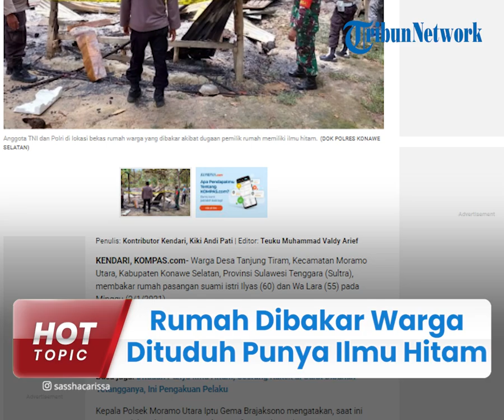Rumah Pasutri Ludes Dibakar Warga di Konawe Selatan Sultra, Korban Dituduh Punya Ilmu Hitam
TRIBUN-VIDEO.COM - Rumah pasangan suami istri (pasutri) istri Ilyas (60) dan Wa Lara (55) ludes dibakar warga di Desa Tanjung Tiram, Kecamatan Moramo Utara, Kabupaten Konawe Selatan, Provinsi Sulawesi Tenggara (Sultra), pada Minggu (2/1/2021).

Keduanya dituduh memiliki ilmu hitam dan menyantet tetangganya hingga meninggal dunia.

Dikutip dari Kompas.com pada Rabu (5/1/2022), Kepala Polsek Moramo Utara Iptu Gema Brajaksono memberikan penjelasan.

Peristiwa pembakaran rumah pasutri itu berawal dari sejumlah warga Desa Tanjung Tiram, yang menyebut pemilik rumah memiliki ilmu hitam.

Hal itu karena sebelumnya, ada kejadian seorang warga desa yang meninggal dunia yang diduga akibat ilmu hitam dari pasutri tersebut.

Gema mengungkapkan, sebenarnya sebelum dibakar, pihaknya sudah berjaga-jaga di rumah itu.

Polisi juga telah mengimbau warga agar tidak main hakim sendiri.

Saat itu puluhan warga mendatangi rumah korban.

Hingga sekira pukul 02.00 WITA pihak kepolisian masih berada di lokasi kejadian.

Waktu yang sama, warga juga sudah membubarkan diri.

Kemudian, polisi meninggalkan rumah itu untuk kembali polsek.

Namun, sekira pukul 05.00 WITA sejumlah warga kembali mendatangi rumah itu dan membakarnya.

"Siang hari puluhan warga datangi rumah korban, kita sudah berupaya untuk meminta warga agar membubarkan diri. Jam 2 dini hari kami masih di TKP dan warga sudah bubar, kami tinggalkan lokasi standby di Polsek, sekitar jam 4 atau jam 5 pagi massa kembali dan terjadi peristiwa pembakaran rumah itu," ungkap Gema kepada Kompas.com, Rabu (5/1/2022).

Tak hanya rumah yang dibakar, massa juga membakar perahu milik korban di lokasi berbeda.

Diketahui, Ilyas, pemilik rumah merupakan seorang nelayan dan istrinya Wa Lara adalah seorang petani.

Gema menjelaskan, alasan warga membakar rumah pasutri itu agar pemilik rumah tidak tinggal di desa mereka.

Mereka menginginkan pasutri tersebut angkat kaki dari desa mereka karena diduga memiliki ilmu hitam alias ilmu parakang.

Pasutri tersebut lantas mengungsi ke Markas Kepolisian Sektor (Polsek) Moramo Utara.

Sementara itu, Kasat Reskrim polres Konawe Selatan, Iptu Henryanto Tandirerung mengungkapkan, pihaknya telah memanggil sembilan saksi.

Hal ini untuk dimintai keterangan dalam kasus tindak pidana pembakaran rumah warga di Desa Tanjung Tiram, Moramo Utara.

"Laporan kami terima hari Minggu, dan pemanggilan untuk hari Rabu dan hari Kamis," terangnya.

Kesembilan orang saksi itu merupakan warga sekitar Desa Tanjung Tiram.

"Belum ada penetapan tersangka. Nanti kalau sudah ada perkembangan akan saya rilis," kata Henryanto kepada Kompas.com.

Terkini, situasi di lokasi kejadian sudah kondusif dan terkendali.

Sedangkan, pasutri tersebut sudah dijemput keluarganya dari Kendari.

Penyelidikan kasus pembakaran rumah ini masih dilakukan oleh Polres Konawe Selatan.

(Tribun-Video.com/ Kompas.com)

Artikel ini telah tayang di Kompas.com dengan judul "Warga Bakar Rumah Pasutri yang Dituduh Punya Ilmu Hitam", Klik untuk baca
Penulis : Kontributor Kendari, Kiki Andi Pati